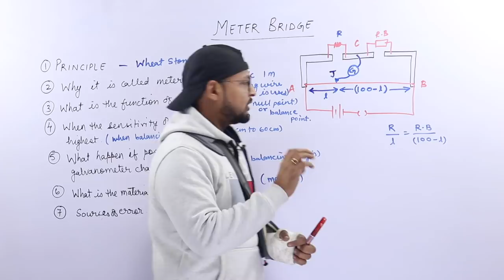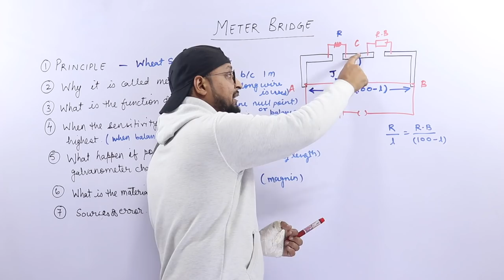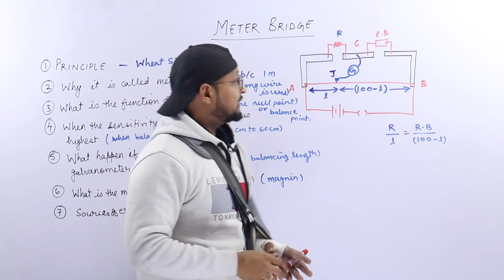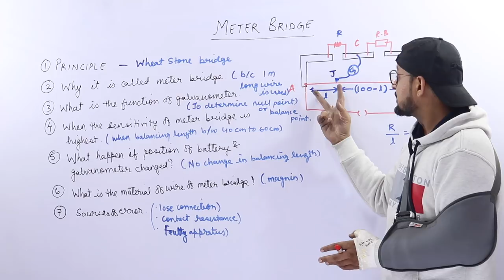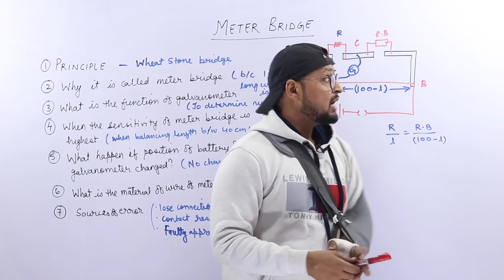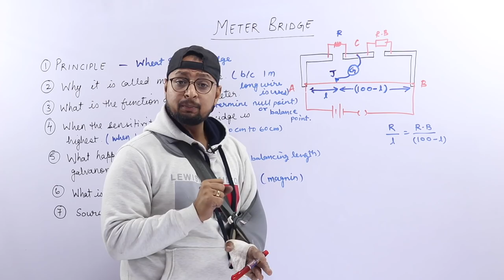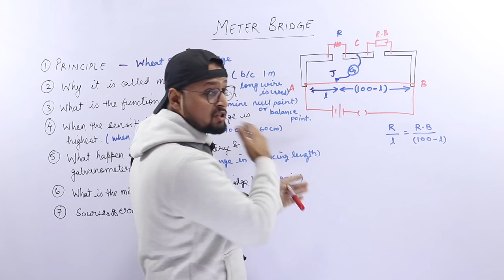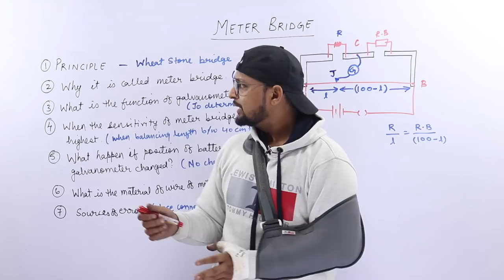# 2 Class 12| Meter Bridge|Physics Practical Examination 2020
PHYSICS BABA